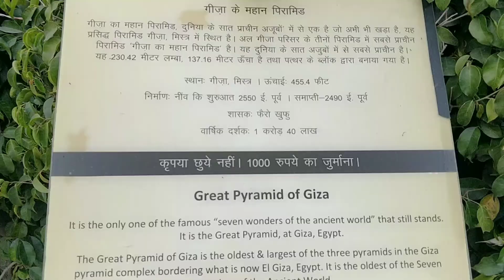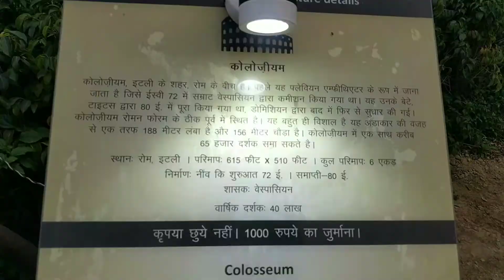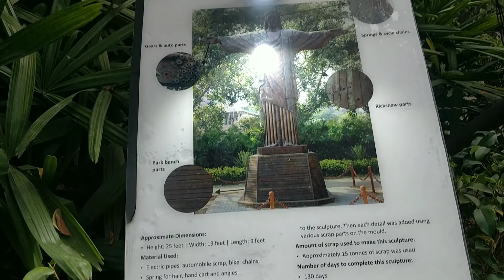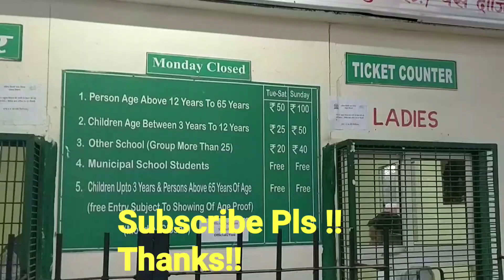Effiel Tower in Delhi , WastetoWonderPark in New Delhi !!!